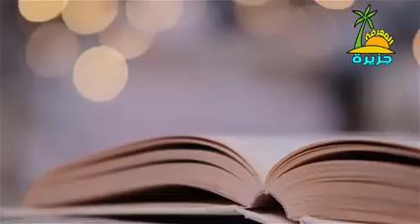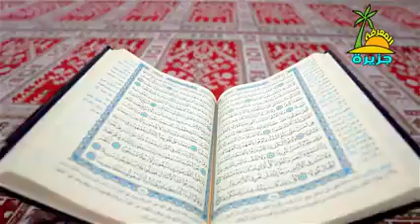شاهد طفل يهودي يتسبب باسلام اكثر من 6000 يهودي في فرنسا و السبب عجيب جدا !! سبحان الله